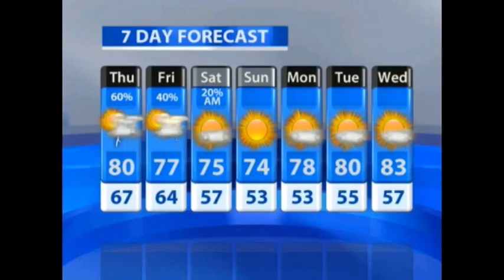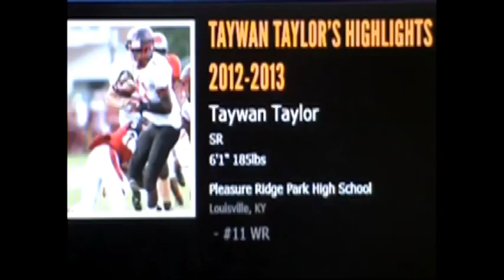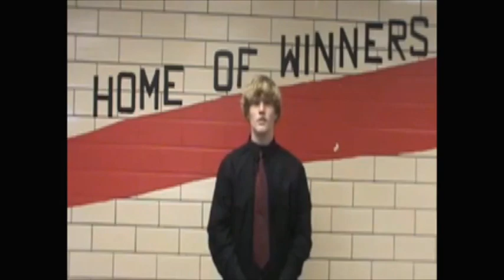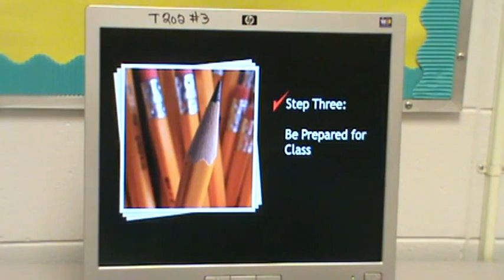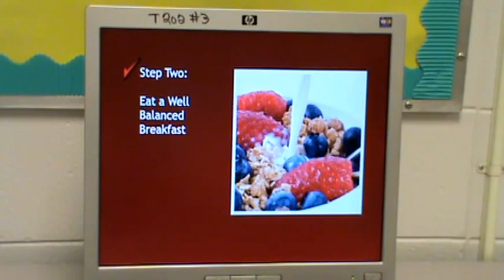September 27, 2012 (Ridge News 001)